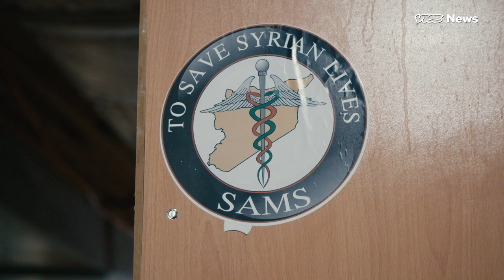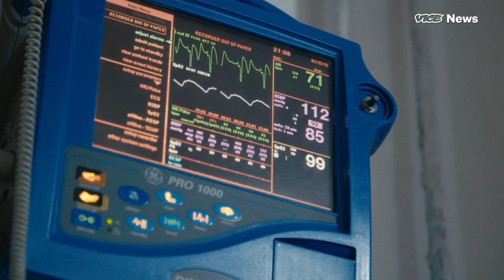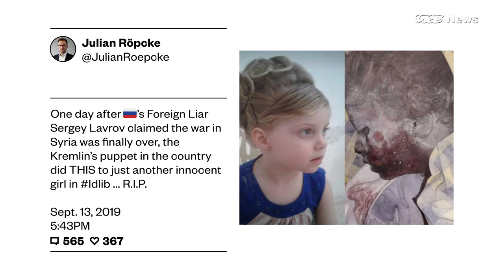Inside Idlib: The Plight of Civilians in Syria’s Last Rebel Stronghold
Since late April, the Syrian regime and its Russian allies have launched near-daily airstrikes and shelling throughout the province of Idlib, the last rebel stronghold left after 8 years of bitter civil war. While Syrian President Bashar al-Assad claims he is targeting rebel terrorist groups, it’s clear that civilians like Mohammad are bearing the brunt of a relentless and indiscriminate bombing campaign.

More than 700 civilians, including 300 children, have been killed since the latest offensive began. More than 400,000 more have been displaced in the same time frame, according to the United Nations, and the Syrian Civil Defense teams work round the clock to help struggling families move away from neighborhoods that are still being shelled. The fighting continues even as Russian, Turkish and Iranian leaders have agreed to multiple ceasefires to end the violence in Idlib Province.